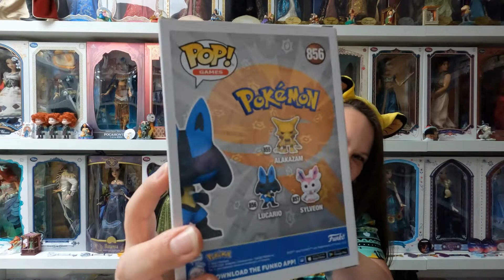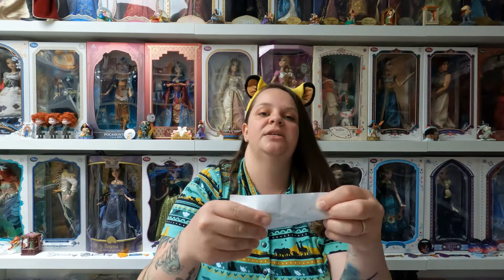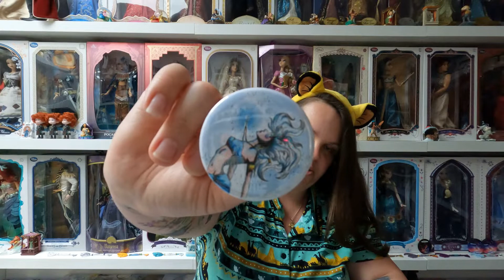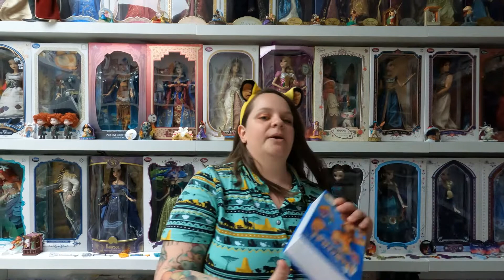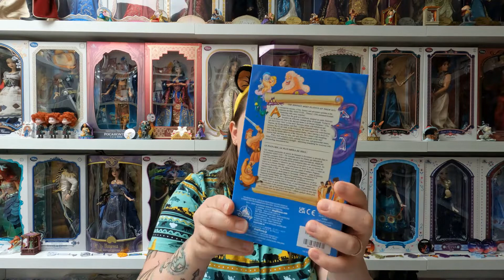HAUL de juin 2022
On se retrouve pour une nouvelle vidéo HAUL pleine de Disney mais aussi un soupçon de Pokemon.
Gros bisous et à très vite !